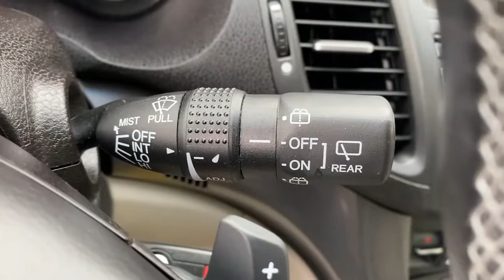2012 Acura TSX Irvine,Mission Viejo,Laguna Niguel,Ladera Ranch,San Clemente Q001403A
Bellanova White Pearl Used 2012 Acura TSX available in Mission Viejo, CA at Mission Viejo Acura. Servicing the Irvine,Mission Viejo,Laguna Niguel,Ladera Ranch,San Clemente area.

What you see is what you pay. Patterson's 1Price Pricing Exclusively at Mission Viejo Acura! No Haggle Pre-Owned Car Buying! Hassle Free Pre-Owned Car Buying!brbrMission Viejo Acura offers One of Kind Acura TSX Wagon Tech package Bellanova White Pearl 2012 Acura TSX 2.4 FWD 5-Speed Automatic with Sequential SportShift 2.4L I4 DOHC 16V i-VTEC 10 Speakers, Navigation System, Power moonroof, Radio: Acura/ELS Surround 10-Speaker Audio System.brbr 22/30 City/Highway MPGbrbrAwards:br  * 2012 IIHS Top Safety Pickbr*Insurance Institute for Highway Safety.